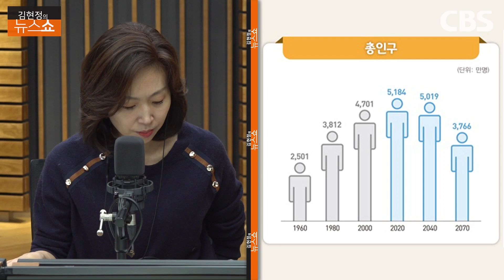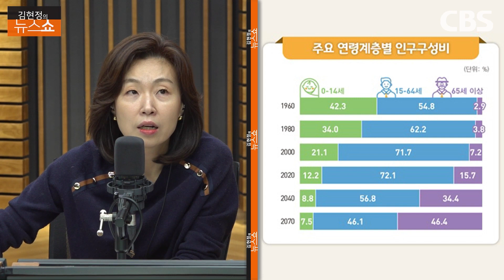보건복지부 인구정책실장 "50년 뒤 생산인구 1명이 노인 1명 부양.. 4배 더 부담"